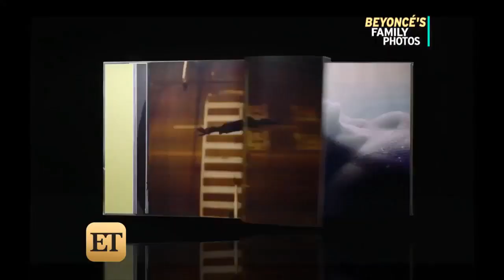Beyonce and JAY-Z Close on 30000-Sq-Ft Mansion in Beverly Hills: How Much It Cost!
Music's most powerful couple is throwing down major money on a new home.